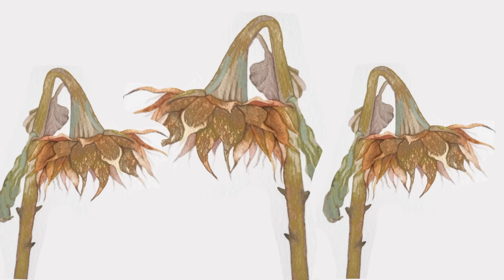[만화봄]야담,설화,전설,배나무골 총각과 도깨비의 약속,옛날이야기,민담.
만화봄,야담, 설화, 전설, 민담, 옛날이야기.
스토리 참고도서- 우리설화 스토리텔링 귀신들린 책,  유동후 저, 토파즈.